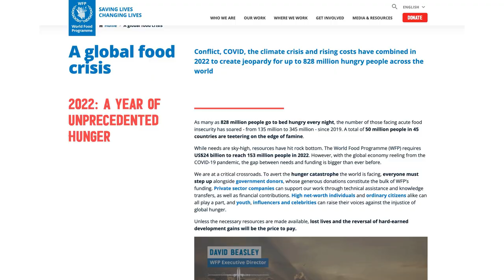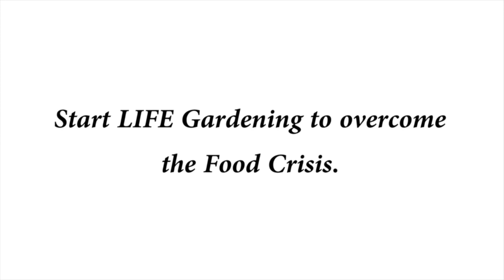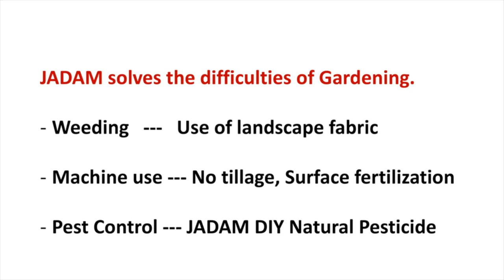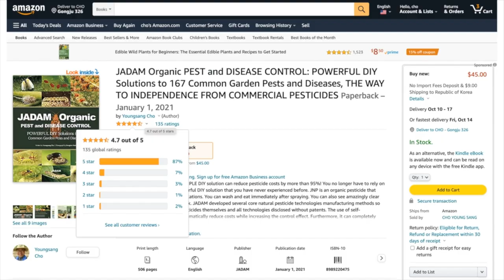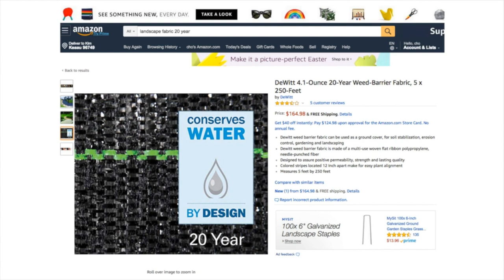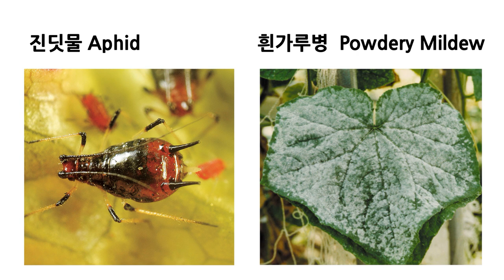Free- weeding, No-tillage, Easy LIFE Gardening by JADAM